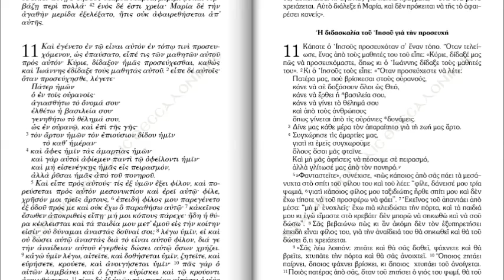ΚΑΤΑ ΛΟΥΚΑΝ ΕΥΑΓΓΕΛΙΟΝ ΚΕΦ 11,03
Ορθόδοξη Χριστιανική μετάφραση και ανάλυση της Καινής Διαθήκης. Κατά Λουκά ευαγγέλιο.